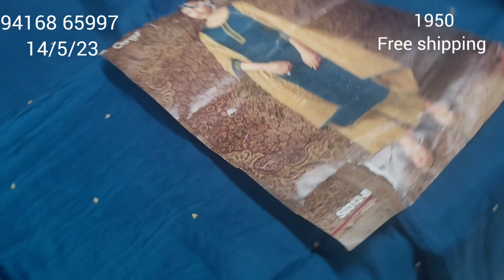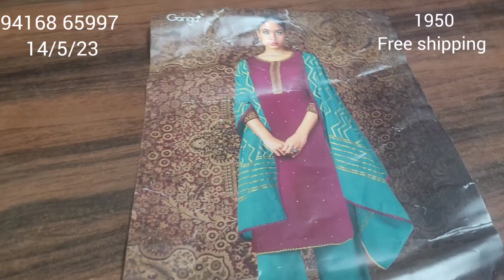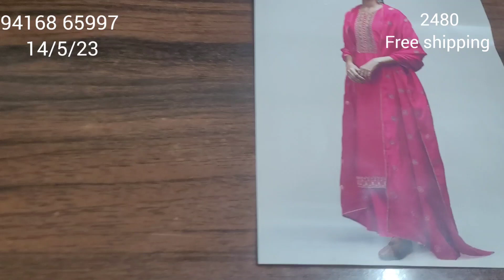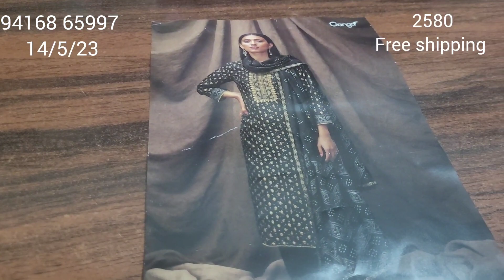आज का special offer for All mothers